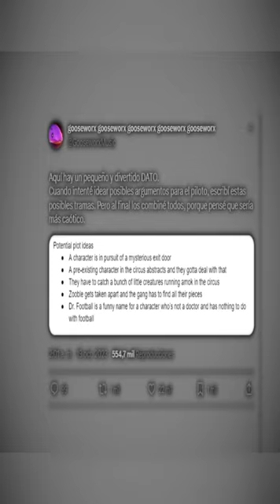Las PATAS de JAX Digital Circus